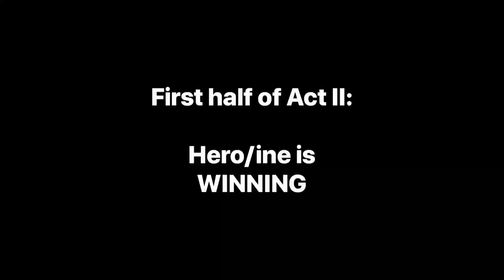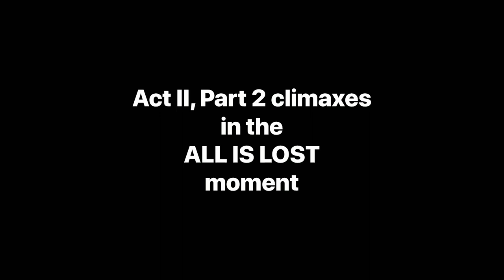Screenwriting Tricks for Authors: The MIDPOINT Game Changer! Part 2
These videos are excerpts from the Screenwriting Tricks for Authors workshop.

The MIDPOINT is one of the most important scenes or sequences in any book or film: a major shift in the dynamics of the story.

All of the first half of Act Two of your book or script is leading up to the crucial Midpoint (around page 60 in a movie or script, around page 200 in a 400-page book).

    - Something huge is revealed

    - Something goes disastrously wrong

    - Someone close to the hero/ine dies, intensifying their commitment (what I call the Now It’s Personal scene… imagine Clint Eastwood or Samuel L. Jackson growling the line)

    - Often the whole emotional dynamic between characters changes with what Hollywood calls Sex at Sixty (that’s at 60 minutes, not 60 years!)

You also might hear the Midpoint called the MOMENT OF COMMITMENT or the POINT OF NO RETURN or NO TURNING BACK: the hero/ine commits irrevocably to the action.

I find it helpful to look at it as the BRIDGE between Act II: Part 1 and Act II: Part 2 (and once you cross that bridge, you can’t go back)!

Get the workbooks:
- Stealing Hollywood
- Writing Love